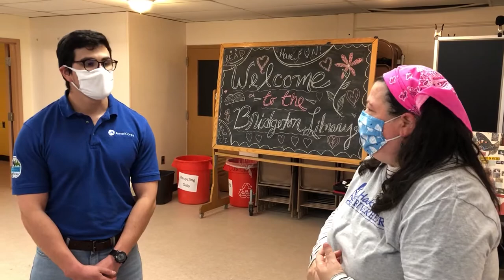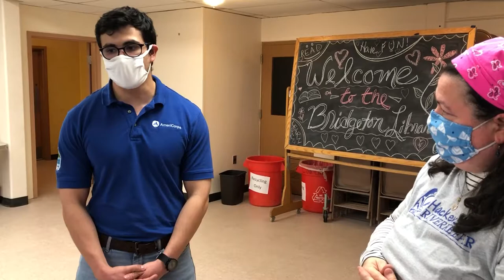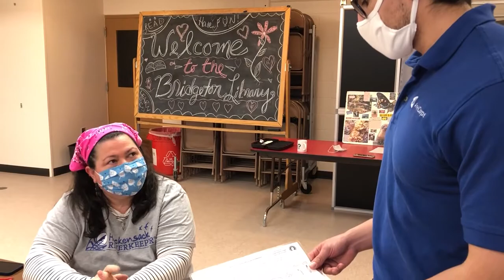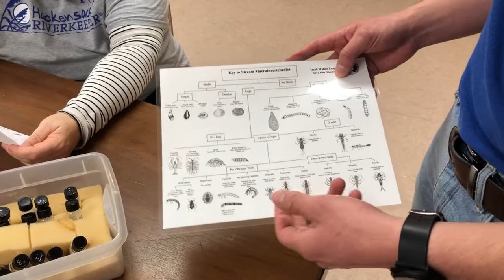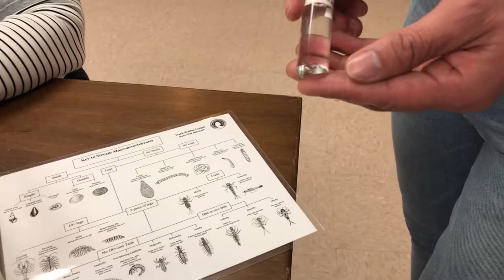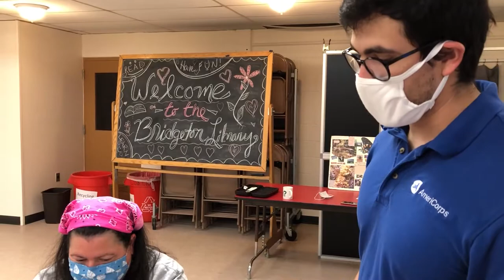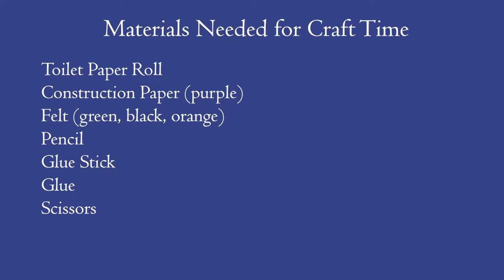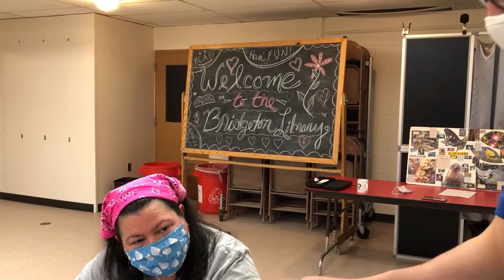NJ Watershed #17 Ambassador Marcelo Gracia Water Monitoring Program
Bridgeton Public Library presents following watershed program and interveiw with New Jersey Watershed #17 Ambassador, Marcelo Gracia. Marcelo represents the Salem, Cohansey and Morris Rivers watershed. Today Marcelo demonstrates non-point source water pollution with an Enviroscape model and shows us how to ID some nifty looking macro-invertebrates in a stream with a dichotomous key. Thank you to Marcelo and all of the NJ Watershed Ambassadors for helping us protect our local watersheds and rivers. The program works with all sectors of society to improve the quality of New Jersey's waterways, nurturing community-based environmental activities and empowering residents to make responsible and informed decisions regarding their watershed. We all live in a watershed, find out how to best protect yours! For more info on the NJ Watershed program or to find out how you can become an ambassador please go or call .